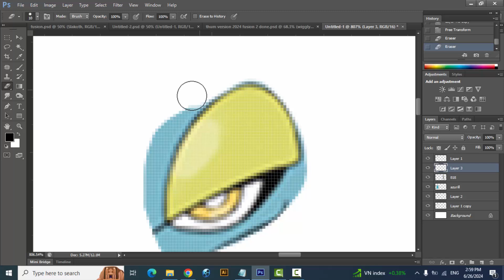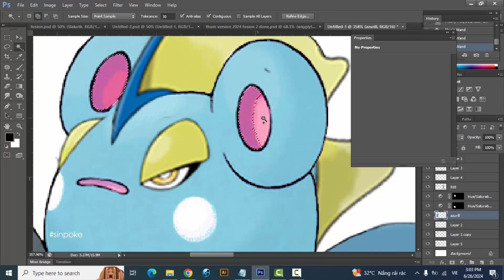Pokemon Fusion | Azurill + Inteleon | pokemon infinite fusion challenge